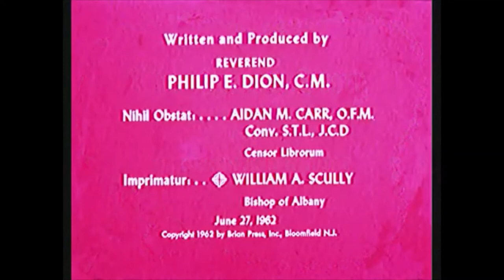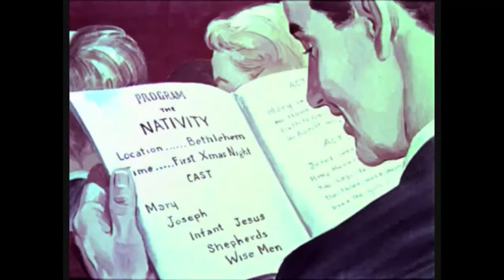The Rosary Story - Its Origin and Nature